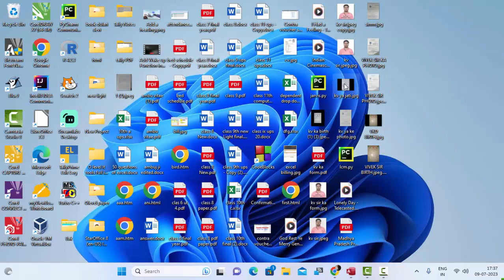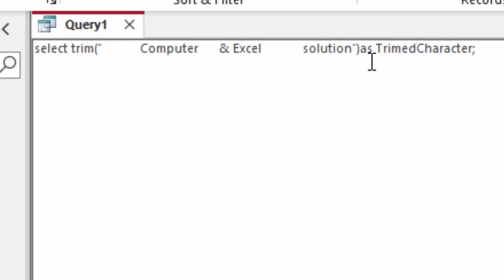Trim function in Microsoft Access@COMPUTEREXCELSOLUTION